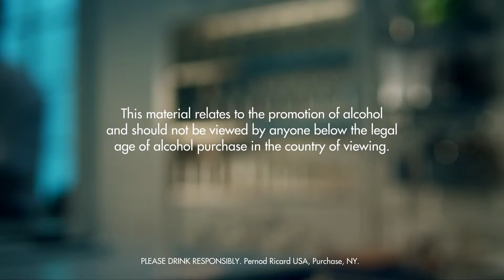POLAR SHORT CUT DRINK RECIPE - HOW TO MIX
INGREDIENTS
1 Part Dark Rum of Jamaican Type
1 Part Dry Vermouth
1 Part Cherry Liqueur
1 Part Triple Sec
Ice Cubes